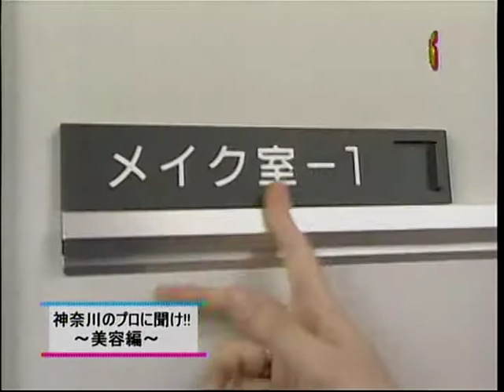ジェルマスク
ジェルマスク みんテレ　市野瀬Ｈ＆井手Ａ　レポート